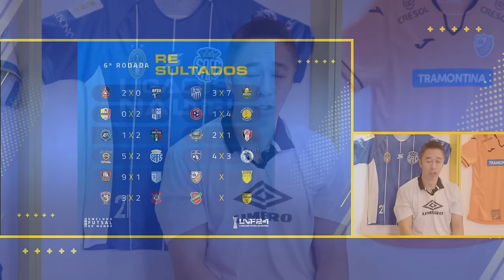LIGADOS NA LNF | EXCLUSIVA COM TÉCNICO DO CORINTHIANS E RESUMO DA 6ª RODADA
Depois de seis rodadas, apenas dois times estão invictos na LNF 2024. O Ligados
na LNF analisa as últimas partidas e também faz as suas previsões para as próximas.
O programa tem uma entrevista exclusiva com Fernando Malafaia, recém-chegado ao
Corinthians, além de top gols, defesas, comentários de Paulinho Japonês e Teo José.
Maurio Galera comanda a atração do melhor futsal do mundo